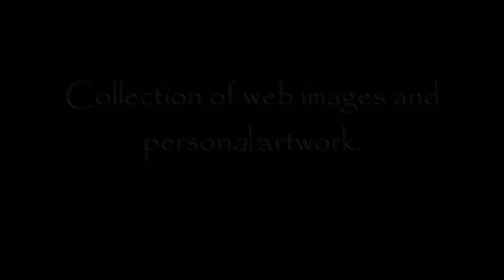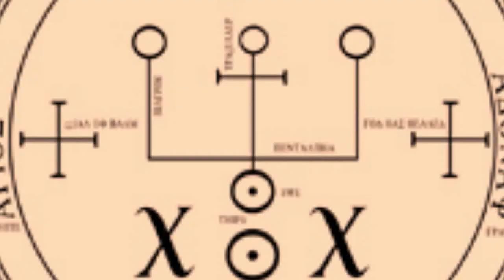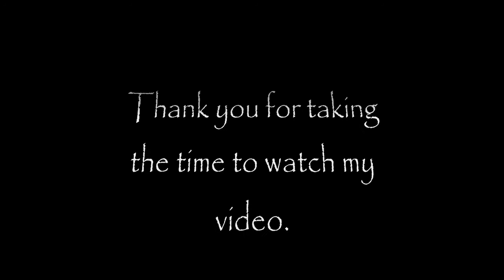Hanumanbluemonkey artwork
Collection of web images and personal artwork including yantras and glyphs.